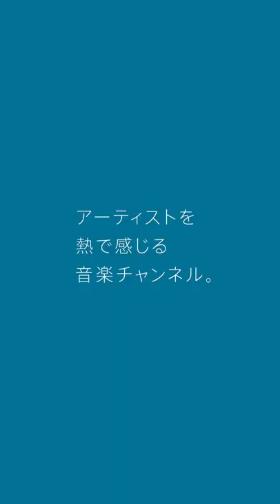みさき - さんざんな朝 / LIVE INVISIBLE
みさき-さんざんな朝

偏見を捨て去り、壁を壊せ。
目に見えるものが全てじゃない。

容姿、名前、ジャンルなど先入観を抱かせる
すべてのバイアスを取り払って
アーティストが放つ熱量を感じてほしい。
マスからコアまで、ジャンルレス、ノーボーダー。
有名/無名を問わず、ここではすべての表現者が平等。

NO BIAS & NO BORDER.
WHAT YOU SEE IS NOT EVERYTHING.

Visuals, Names Genres… By throwing away any factors in leading you to bias,
music purely opens up “diversity” and “fairness” in this place.
Get rid of all bias and feel the heat artists generate. No borders in music.
All artists stand on equal ground here.

Director : Masahiro Kurokawa (ENJIN TOKYO)
Gaffer : Takuma Saeki/Hajime Ogura
Recording Engineer : Sigeo Sakurai (ONKIO HAUS)
Producer : Shin Sekine (TYO)
Production manager : Natsuki Taniguchi (TYO)
Production manager : Sae Ikeda (TYO)

Creative Director : Masahiro Kurokawa (ENJIN TOKYO)
Art Director : Takuto Kawata (ENJIN TOKYO)
Planner : Sena Miyazaki (ENJIN TOKYO)

Akihito Hoshi (LIVE INVISIBLE)